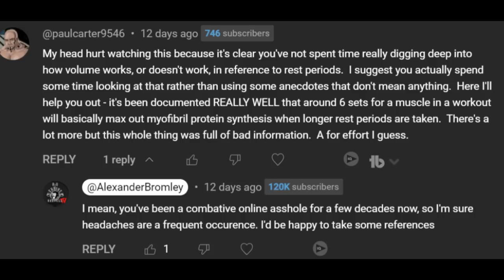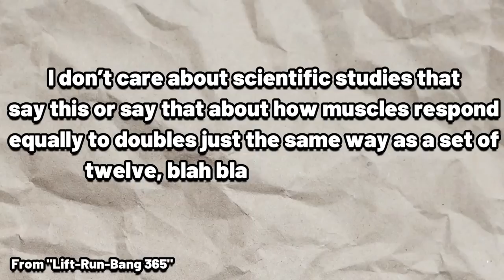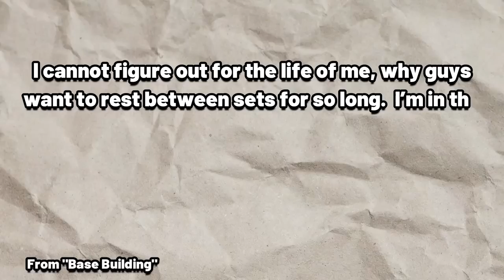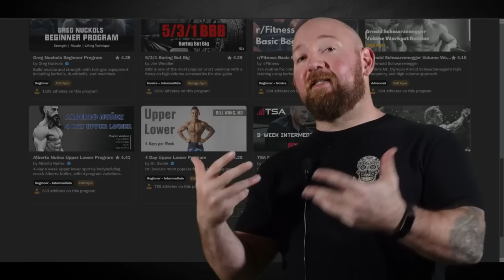Greg Doucette Was Right About Me (featuring Paul Carter)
Grab the Barbell Apparel x Bromley Tees and the Athletic Fit Jeans 2.0 before they're gone!  👇👇👇

0:00 Oooooweee!
1:30 Paul Carter's Comment
2:28 Paul Used to Be Pragmatic
3:33 What Paul Used to Think of the Science
4:23 How Studies Have to Be Evaluated
6:55 Join My Civil Action Lawsuit
9:33 But Why Does He Still Sell These Books?
10:00 BOOSTCAMP
10:38 Yates Disciple?
13:23 Greg Doucette
14:34 The Clip
15:59 Double the Volume???
17:58 26 Sets???